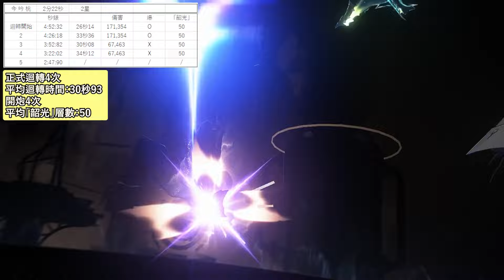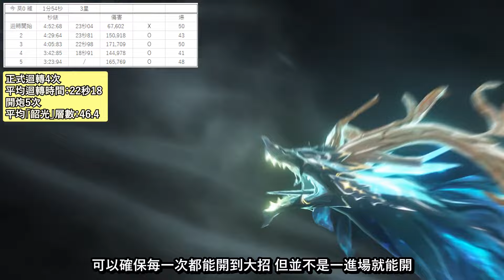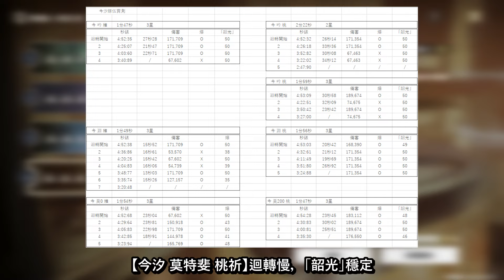【鳴潮】都能滿星!!!實測今汐6種不同配隊效果如何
【時間戳記】
開頭 00:00
今吟維淵配置 00:39
今汐,吟霖,維里奈 01:21
今汐,吟霖,桃祈 02:33
今汐,淵武,維里奈 05:05
今汐,淵武,桃祈 06:37
今汐,莫特斐,維里奈 08:03
今汐,莫特斐,桃祈 09:38
結語+莫特斐桃祈配置 11:10
在尋找一個安心安全的代儲平台嗎？MEPay魔儲幫到你
立即使用我的邀請碼：djbiotics
成爲MEPay魔儲的一員吧(ゝ∀･)
現在加入還能拿到價值TWD200元的折價卷哦d(`･∀･)b
安安我，大家好，歡迎來到DJbitoics 我是一個來自香港的Youtuber，
注重於拍手機游戲的影片，也同時非常的喜歡動漫，希望大家多多支持